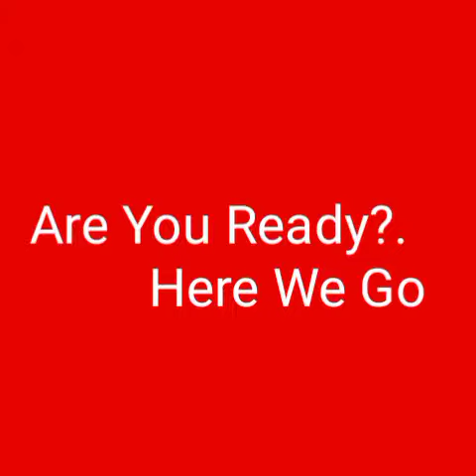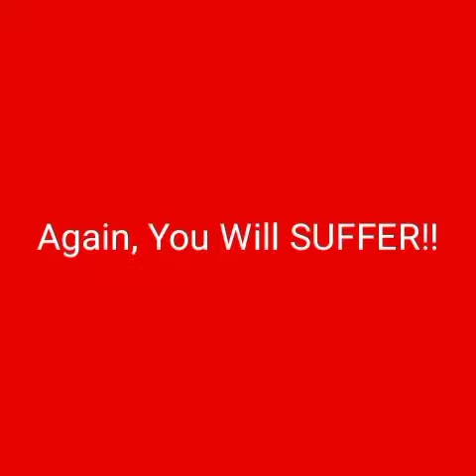YouTube SECRETS You Need To Know.